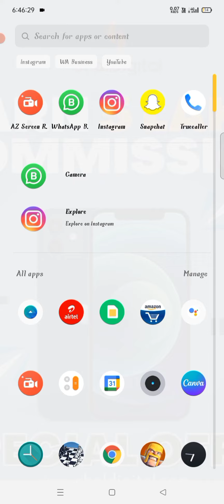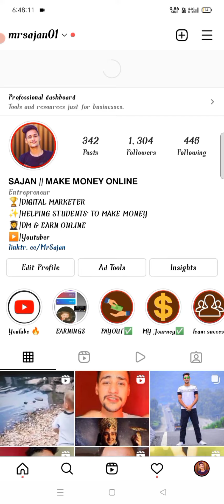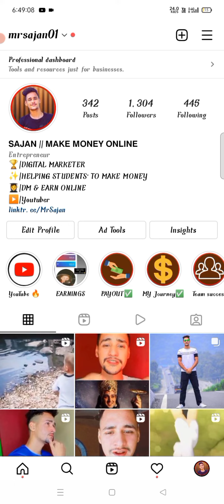Leads Generation kaise kare | Free quality leads | Hindi | Unique trick ✌️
This vedio is related to 👇

1. How to generate leads
2. LEADSGENERATION kaise  kre
3, leads kaise laye
4,how to generate leads
5, best ways to generate leads
6, easy and simple way to get Leads